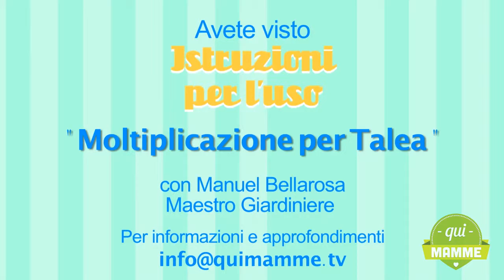istruzioni per l uso giardiniere bellarosa moltiplicazione per talea 1